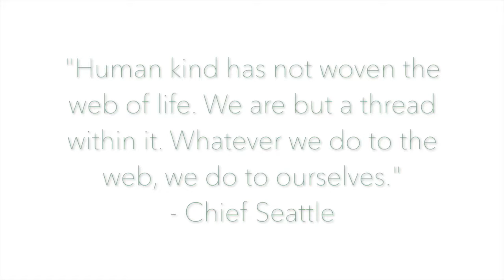Linda Sturesson Ecopsychology